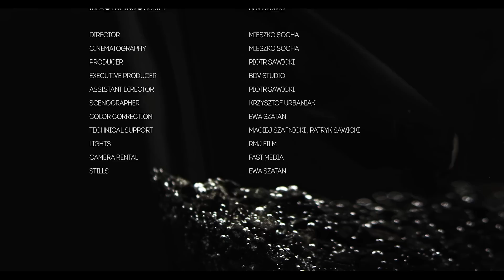Dwa Sławy - Multitasking (cuty DJ Flip)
Kup album DWA SŁAWY - LUDZIE SZTOSY
EMBRYOSHOP

Artysta: Dwa Sławy
Album: Ludzie sztosy
Tekst: RadoSław Średziński, JaroSław Steciuk
Cuty: DJ Flip
Muzyka: Marek Dulewicz
Nagranie/Mix/Mastering: Marek Dulewicz
Label: Embryo Nagrania
Video: Beyond Doubt Video